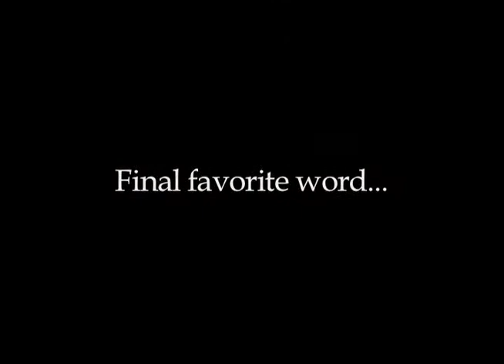Mary Hunter on Music in Film